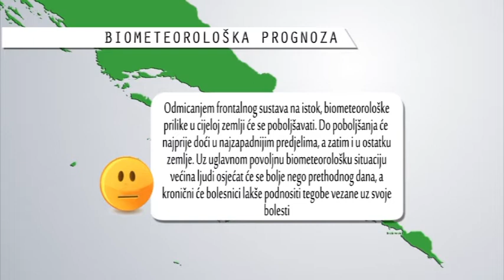Vremenska prognoza (12.4.2018.)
Vremenska prognoza Dubrovač